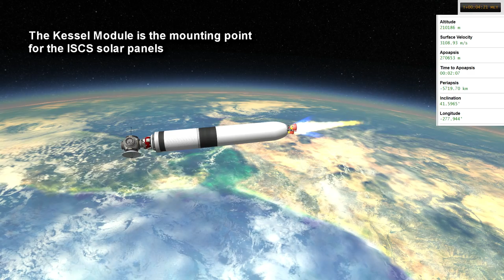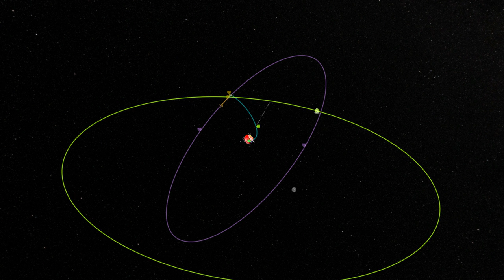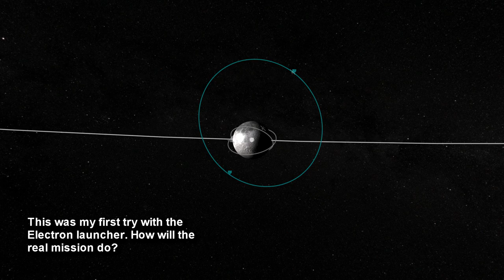KSP/RO - Exploring the Future 03 - Aug-Oct 2017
A fictional future history of spaceflight. This is a cinematic presentation covering activities between Aug and Oct 2017. All rockets were configured to match their real-life counterparts even if there are visual discrepancies. All launches are conducted using kOS and SmartParts.